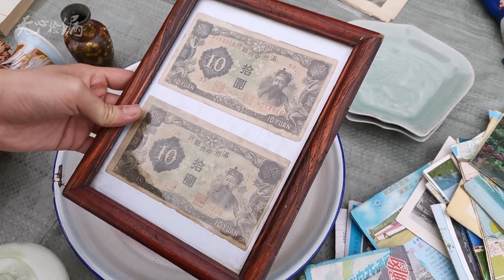带你去旧货市场淘货，好东西越来越难收了，并不是次次都能捡漏